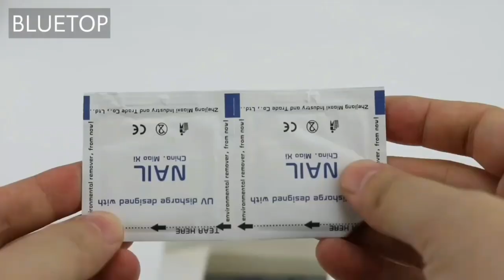Nail Polish Remover Steam ! Remover Machine Set Portable Nail !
Nail Drill Machine Repair -E-file Machine
Repairing _ Nail Drill Service Spain

Electric Nail Soaking Bowl acetone proof  Acrylic Nail Remover Kit  Dip Powder Remover At Home  Acetone Soak Off Bowl  Nail Soak Off Bowl  Nail Remover 50 faster acrylic soak off nail drilI

Nail Polish Remover Steam Nail Remover Machine Set Portable Nail Steamer Steam Off Gel Polish Remover Machine for Nail Polish Electric Acetone Steamer Finger Nail Remover with Nail Cleaner Pusher

((Product Link))